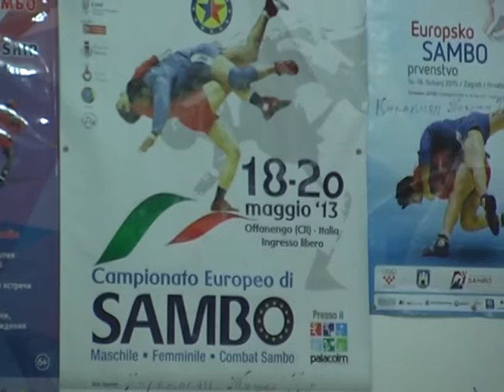Վանաձորյան օրեր 17 10 15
1-Խորհրդակցություն Վանաձորի քաղաքապետարանում
2- Մարզկենտրոնի մշակութային անցուդարձը (Հովհաննես Աբելյանի ծննդյան 150 ամյակին նվիրված փառատոնի փակման արարողությունը, դանիական Միդ Ուեսթ երգչախմբի համերգը Էդուարդ Կզարթմյանի անվան երաժշտական դպրոցում)
3- Սպորտային անդրադարձ (Վանաձորցի մարզիկների հաղթանակները՝սամբո ըմբշամարտի աշխարհի չեմպիոն, նախագահի գավաթի հավաքական 2-րդ տեղ, ըմբշամարտի վետերանների առաջնության 14-ակի չեմպիոն)